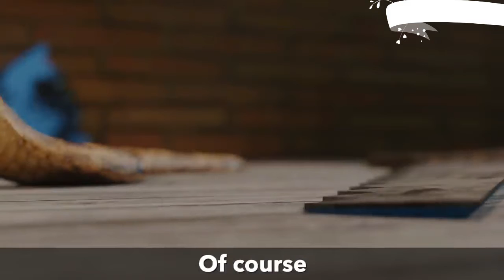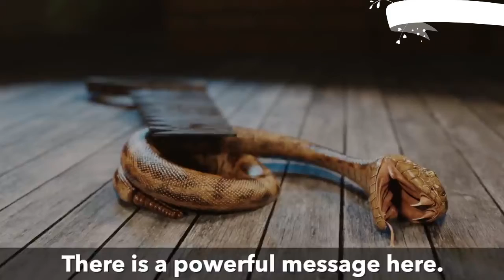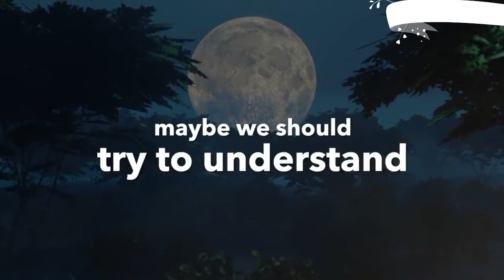A POWERFUL STORY ABOUT ANGER AND LETTING GO | KNOWLAB